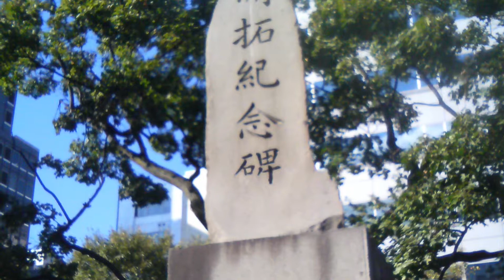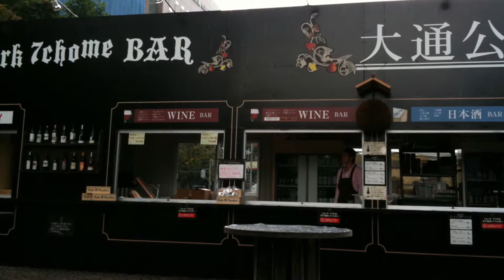恋の町札幌・・・札幌市時計台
【気まぐれメモランダム】札幌市時計台